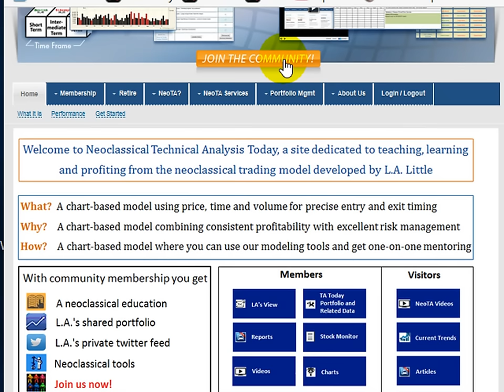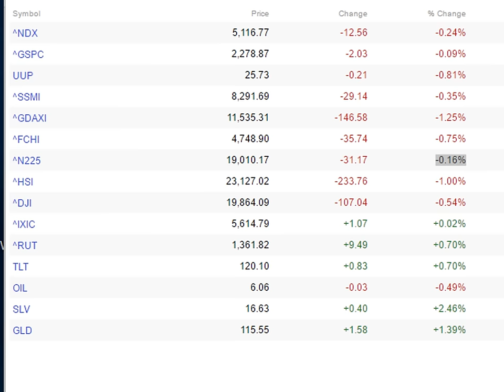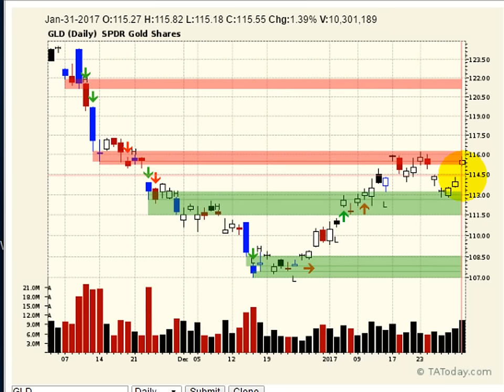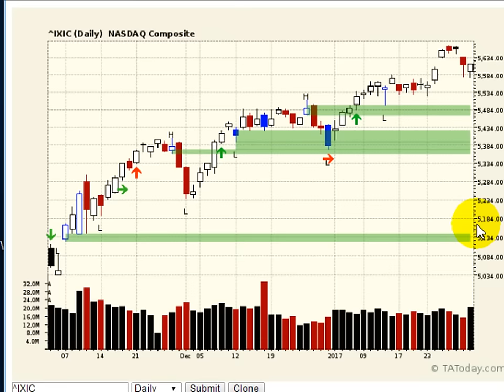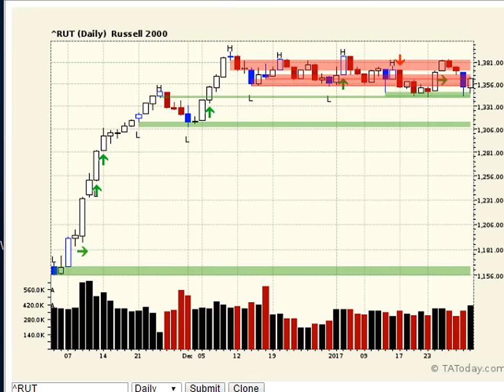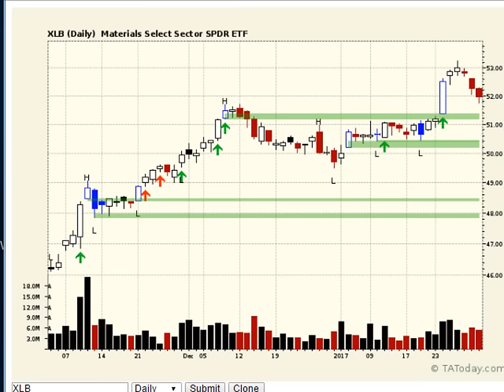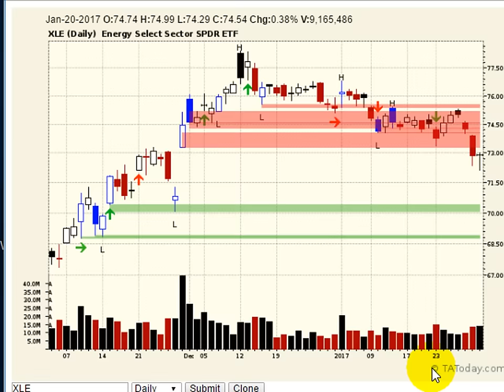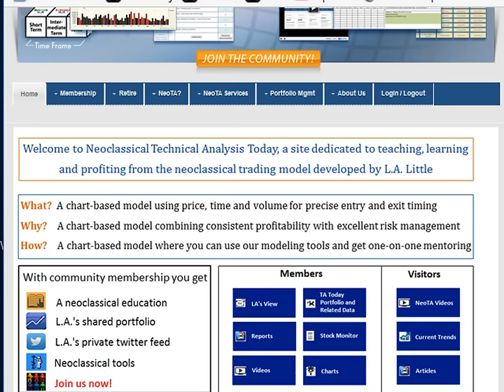Daily NeoTA Broadcast Jan 31, 2017